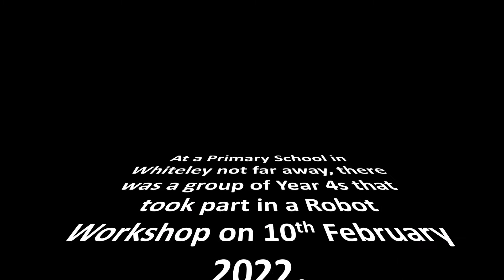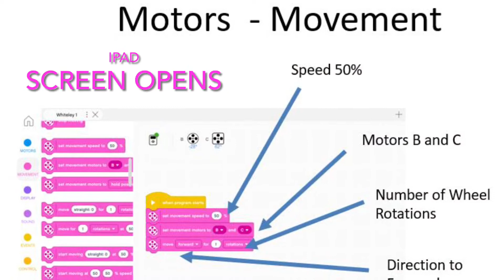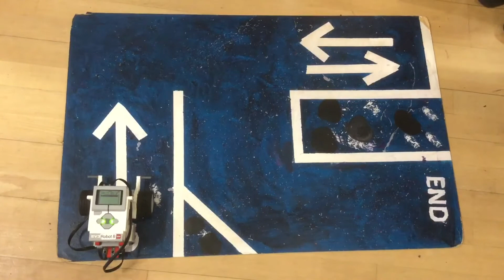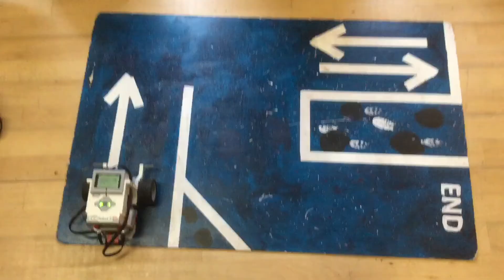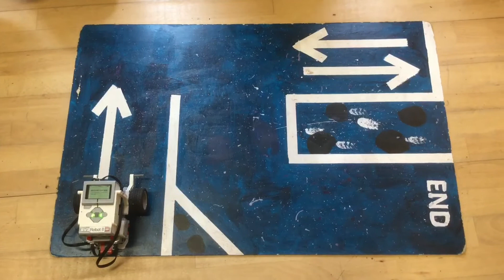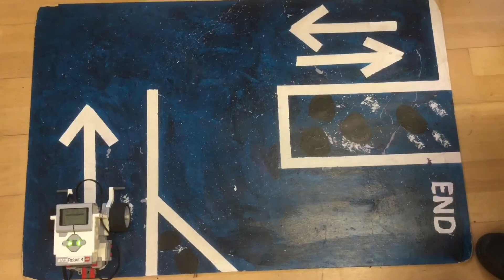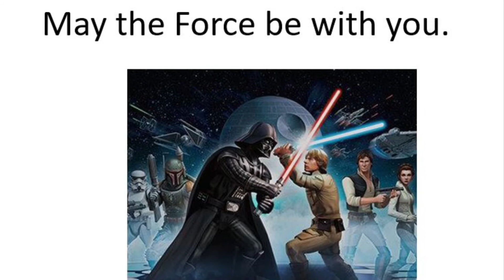Robot Workshop at Whiteley Primary School February 2022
Great Robot Workshop in February 2022 at Whiteley Primary School for approx. ninety Year 4 children.
The Lego EV3 Robots were programmed (coded) to travel around the map avoiding the asteroids to rescue Hans Solo and Princess Leia. Ipads with the Lego Mindstorms App were used connecting to the Robots with Bluetooth.
Please watch the YouTube video showing how well the children programmed the Robots. Unfortunately I could not play them all but I’ve shown a selection.
Well done to ALL Year 4s as they were all extremely well behaved, focussed, worked very hard and achieved the challenge. BRILLIANT work and it was FUN too!!